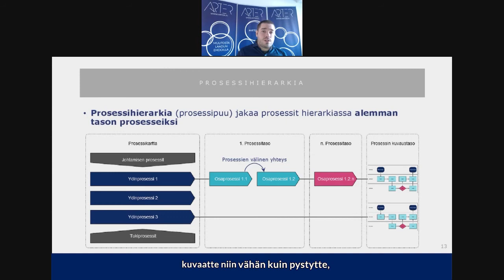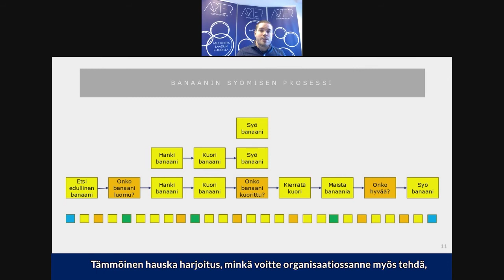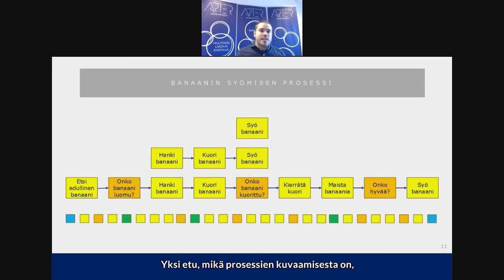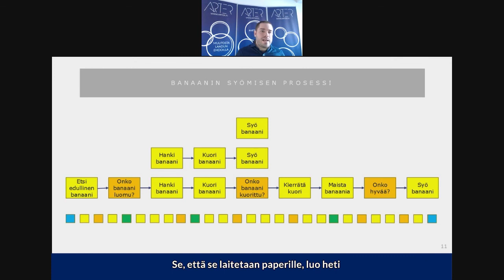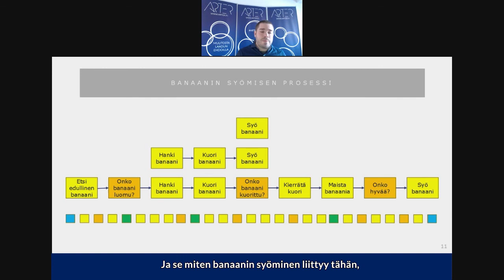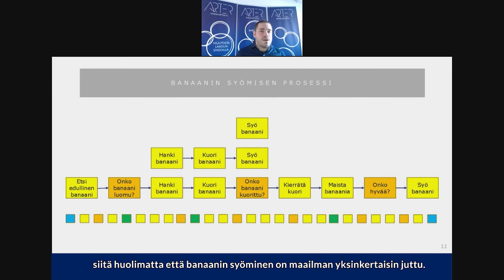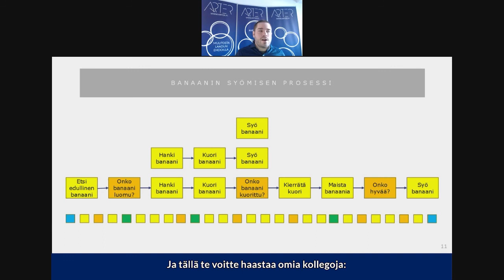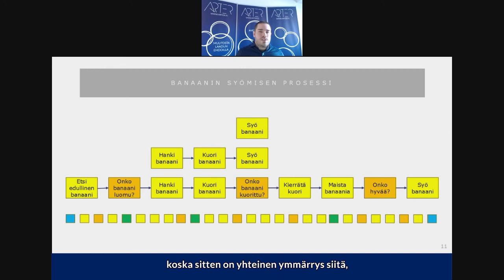Webinaariteaser: Prosessien kehittäminen laadunhallinnan tukena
Arterin asiantuntija Markus Meurman kertoo Prosessien kehittäminen laadunhallinnan tukena -webinaarissa, miksi prosessityöhön kannattaa panostaa. Katso koko webinaari

Miten prosessit sekä niiden kuvaaminen ja kehittäminen toimivat tukena laadunhallinnassa? Mitä tarkoittaa prosessihierarkia? Entä miksi kuvata banaanin syömisen prosessi?

Prosessin ymmärtäminen on onnistuneen kehittämisen lähtökohta. Prosessien kuvaamisen tulisi lähteä tarpeesta kehittää toimintaa, etsiä ratkaisuja olemassa oleviin ongelmiin tai tarpeesta ymmärtää uusia mahdollisuuksia.